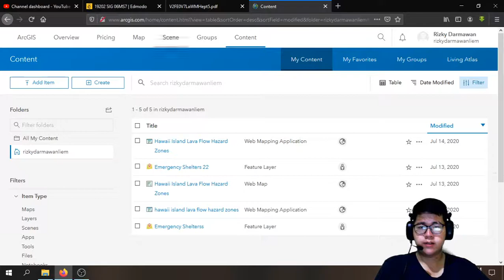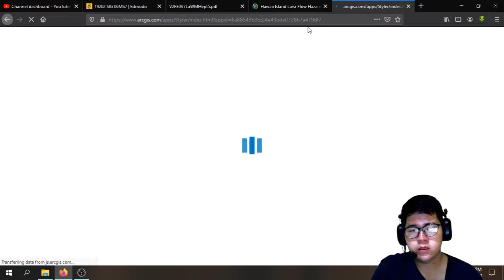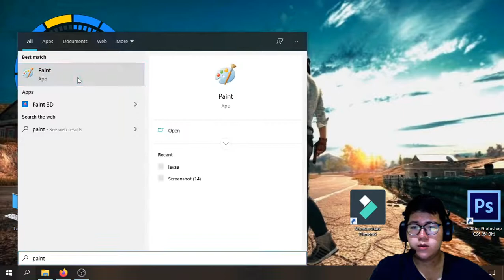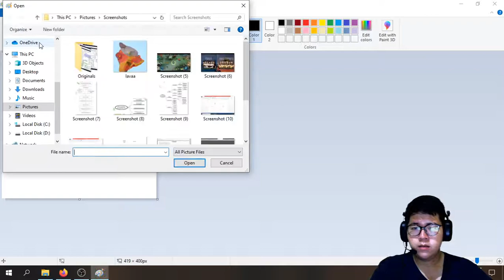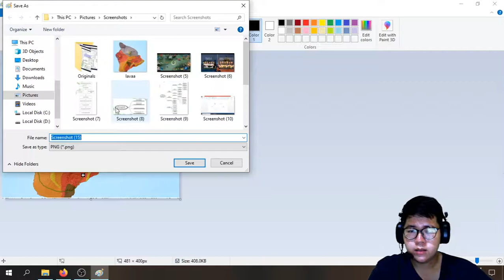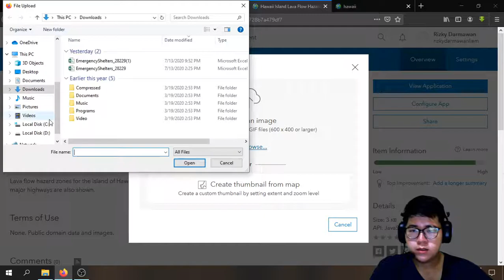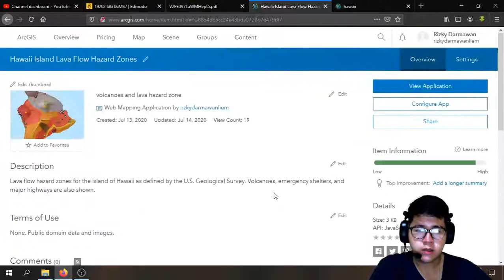MAKE A THUMBNAIL IMAGE #12 (LAST STEP)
Langkah keduabelas (terakhir)